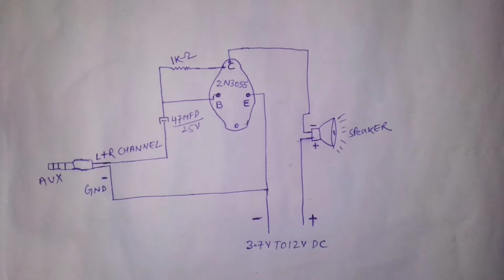How to make a simple amplifier at home | amplifier kaise banaye ghar par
today in this video i will show you how to make a simple amplifier at home very easy using only one Transistor 2N 3055,this amplifier sound is loud & clear & you can operate this amplifier 3.7v to 12v voltage range.if you like this video plz like, share, comment & don't forget to subscribe,

(1) how to make amplifier at home very easy
(2) amplifier kaise banaye ghar par
(3) high bass amplifier
(4) how to make amplifier for speaker at home
(5) how to make amplifier circuit
(6) how to make powerful amplifier at home
(7) how to make amplifier at home easy
(8) amplifier kaise banate hain
(9) amplifier kaise banta hai
(10) amplifier kaise banaya jata hai
(11) how to make amplifier at home in hindi
(12) how to make amplifier at home using single transistor